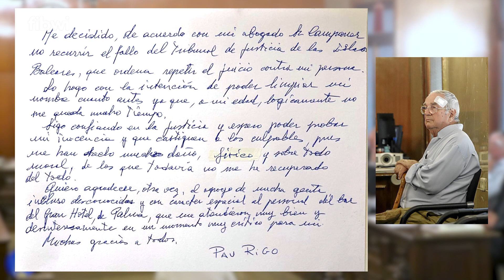Pau Rigo: “Espero probar mi inocencia”